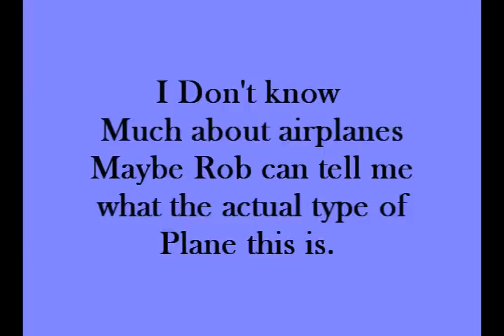Transport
Airplane landing at either Kelly field or Lackland Airforce Base, SAn Antonio, Texas.